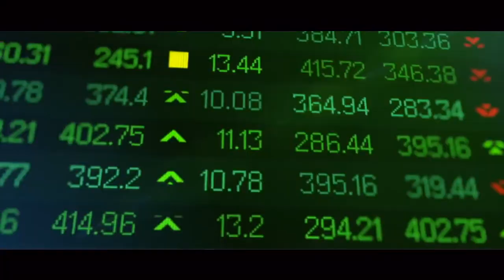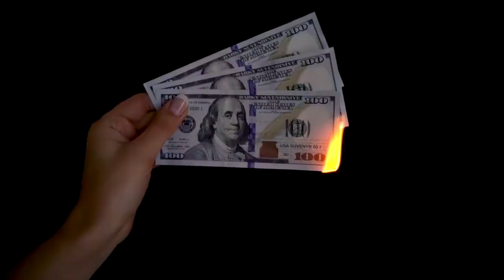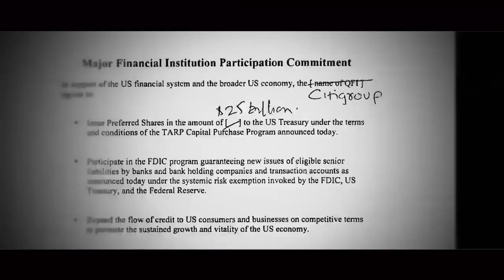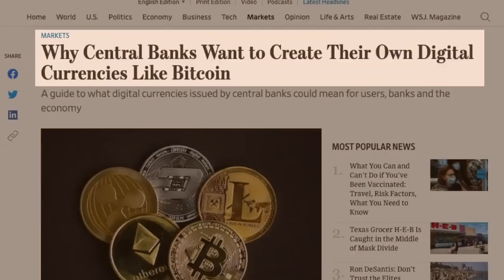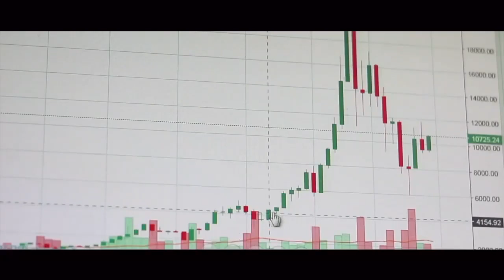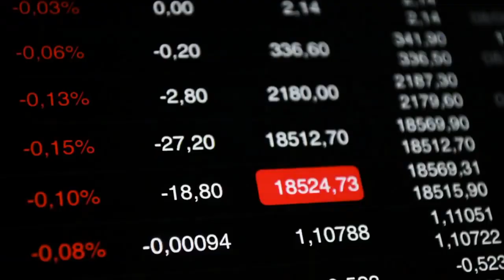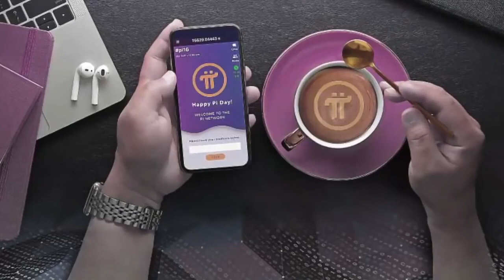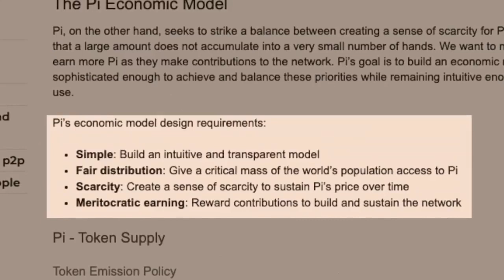Pi Network: Can Pi Ever Become the World's Reserve Currency Analyzed by An Accountant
How Do I Earn(Mine) Pi for FREE?
Step1: Get invited to join Pi Network.( Consider this as your invitation).

Step2: Download the OFFICIAL "Pi Network App_ on the play store for Android or in the iOS store for Apple.